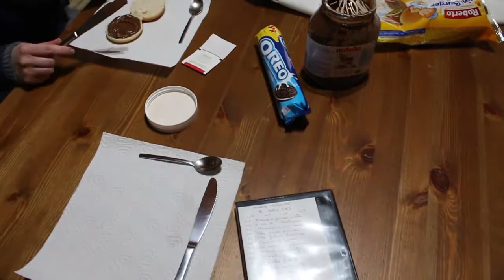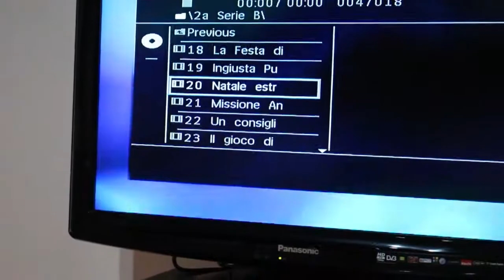MERENDA CON OREO E LIZZIE MCGUIRE | ShidoLionheart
MERENDA CON OREO E LIZZIE MCGUIRE
ShidoLionheart Vlog 12/02/2017